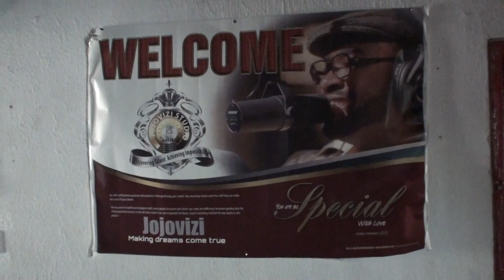Supadupa Evolushunz HD @ Jojovizi Studio 1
Jojovizi Media Production, 18, Gbemisola Street, Off Awolowo Way, Ikeja, Lagos State, Nigeria.

Audiophile Recording, Mixing & Mastering, Digital & Analogue Production, Voice & Advert, Live Band Setup and FOH Engineer. (Record a demo, Professional Cd/Studio Album, Radio jingle or product placement)